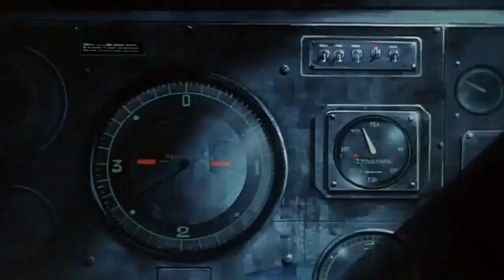انميات منعت من العرض والسبب...😱 | مارح تصدق ليش 🔪🔞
لا اله الا أنت سبحانك إني كنت من الظآلمين .. اللهم صلي و سلم على سيدنا محمد ❤

شكراً على المشاهدة ، فعّل زر التنبيهات《 🔔》حتى تصلك الفيديوهات الجديدة ،على طول !
● إنضم لـ عشيرة_الأوتاكو بالإشتراك واللايك ! •

عندك قناة انمي و تحتاج دعم؟
إدا ادخل هده الغروب و راح نساعدك ⬇😄🔥

مواقع التواصل الخاصة بي

   عدد المشتركين وقت نزل المقطع :  |65.674|
-كلمة مفاتيح لا انصحك بي قرأتها:
افضل 10 انميات حيث البطل فخم ويريد العيش بسلام ولكن لا يستطيع

افضل وأحلي 20 انمي شفتها في حياتي - انميات لازم تشوفها

افضل 5 انميات بالنسبة ليا

اكثر 10 دول عربية تتابع انمي

احلي واجمل 15 انمي شفتها في حياتي + افضل شخصياتي في الانميات!!!

50 حقيقة لا تعرفها عن انمي Hunter x Hunter

اقوى 10 شخصيات في هنتر x هنتر (بالتصويت)

ردة فعلي لاغاني راب الانمي العربية #3 راب جبهة ساكورا !!

افضل 100 انمي في تاريخ الانميات بالعالم بالتصويت

حقائق اخفتها قناة سبيستون على عشاق ابطال الكرة!
الفرق بين شخصيات ابطال الكرة عندما اصبحوا كبار💜 تصميمي💜
ابطال الكرة النسور ضد النسور الجديد
حقائق عن سبيس حقائق عن سبيس تون حقائق عن سبايدرمان حقائق عن قناة سبيس تون عشر حقائق عن سبيس حقائق عن بريتني سبيرز 10 حقائق عن سبيس. انمي, افضل انميات سبيستون, جميع اغاني سبيس تون, حقائق صادمه عن انمي داي الشجاع, حقائق صادمه عن انمي يوغي يو, مالا تعرفه عن سبيس تون, اشياء لم نلاحظها في 2019, اغنية ريمي 2020, اغنية داي الشجاع 2019, اغنية انا واخي 2020, اغنية عهد الاصدقاء 2020
العرب والمسلمين بالأنمي والمانجا العرب في الأنمي | أهم الشخصيات العربية في الأنمي ظهور العرب والمسلمین في الانمي العرب يغزون الأنميات اليابانية  ,  انمي, انميات, العرب, انميات 2020, افضل 10 انميات, ظهور العرب و المسلمين في الانمي, العرب و الانمي, العرب في الانمي, انمي عربي, انمي جديد, شخصيات عربية في الانمي, انميات عربية, انميات ربيع 2020, افضل انميات, افضل انميات ربيع 2020, انمي راب انمي دراغون بول,
راب انمي سفاح,